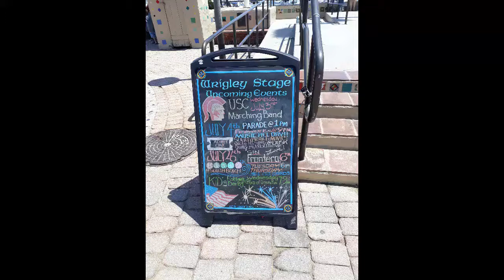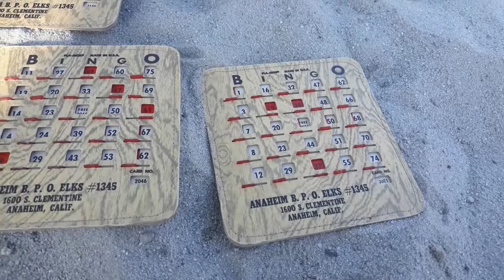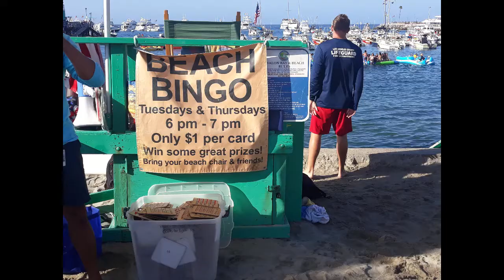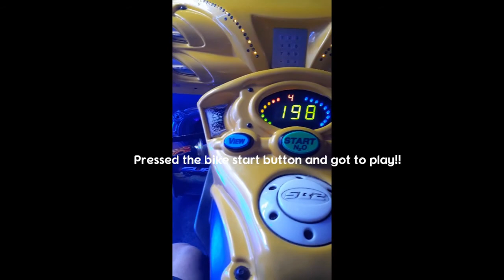Going Homeless Travel Vlog pt. 2 - Avalon, Catalina 4th of July 2019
Got to be there for the 100th Anniversary for Avalon, which had a parade that included the USC marching band and a golf cart decoration contest. Was mad at myself for not keeping the camera rolling for the duration of the band, as I had a good view point at the start. Thought I hit record when they passed by playing their main fight song, but apparently missed the button and had to catch up to them at the end. Later played some beach Bingo before the fireworks show, and ended up exploring the town at night. Saw a couple of big deer up one of the windy roads. Then found a spot to pass-out, overlooking the bay.